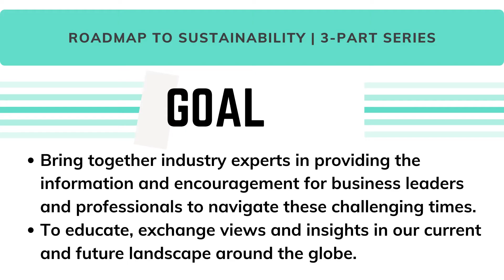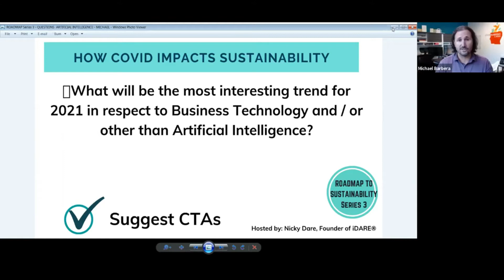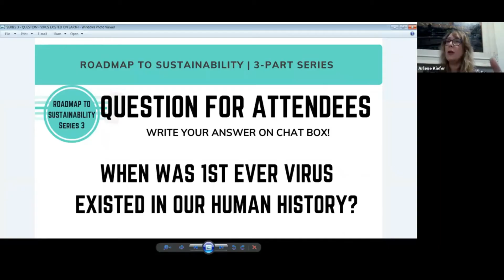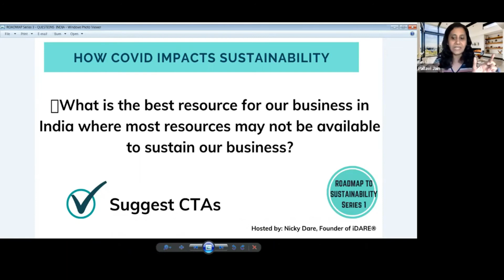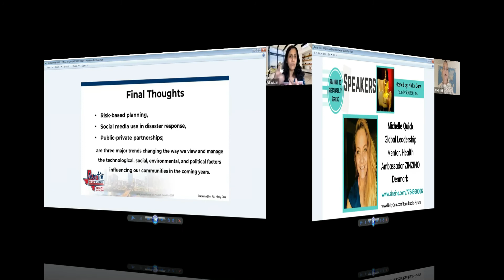Global Roundtable Forum | Series 3 Roadmap To Sustainability August 2020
Our last series 3 of Roundtable forum "Roadmap To Sustainability" How Covid Impacts Sustainability

We are covering regions in: North America / US, Denmark, Brazil, and India.

We recognize the entire world from all aspects are facing financial, emotional & operational challenges brought on by Covid.

Our goal is to bring together industry experts to educate, exchange views & insights in our current & future landscape.

How COVID has changed our world of tomorrow completely.

“How Covid Impacts Sustainability”

Hosted by 🎤 Nicky Dare, Founder of iDARE® Inc.

Series 3 Panelists:

Dr. Michael Barbera Chief Behavioral Officer  Clicksuasion Labs, Consumer Psychology, North Carolina
Arlene Kiefer APD Advocate Prime, Dispute Ambassador of South America at Brāv Conflict Management - Brazil
Michelle Quick Global Leadership Mentor. Health Ambassador ZINZINO - Denmark

Pallavi Jain Founder Director- BeyondEdge Infosolution, Center Director - Code Ninjas - India

Tune in and listen our past Series 1 and 2:

📆 Series 1: Friday, August 7

📆 Series 2: Friday, August 14

📆 Series 3: Friday, August 21

Forum starts at 11am PST (45-60 minutes session each)

Exclusive invitations only on Linkedin.

We plan to continue our Roundtable Forum in the Fall 2020.

or

TUNE IN TO LISTEN HERE 👇👇👇

Listen in via all podcasting platform: @iHeartRadio and @chathurangaedirisinghe

LIVE and LOVE Fearlessly xx

"Awareness is the greatest agent for change"

YOUR FEEDBACK IS A GIFT:
Please please I love to hear your feedback and insights ! So feel free to leave your comments below. (and try to keep it G-rating, profanity-free, no politics (I suck in politics!), language clean, otherwise it will be automatically deleted by default!)

More inspiring videos on Business Sustainability Management and Strategy, as well as Survival skills.

Nicky Dare's Podcasts are available on most platforms:

iTUNES Podcast
iHeart Radio

IMPORTANT:
(Any negative comments suggest racial slurs, discrimination, anything that violates our Community Guidelines will be removed by our admin who regularly monitors this channel)